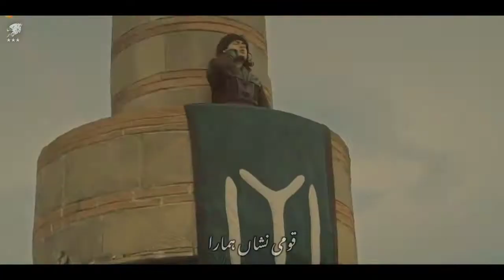chin-O -Arab Hamara Hindustan Hamara |Allama Iqbal Poetry|🔥Happy Independense Day💓